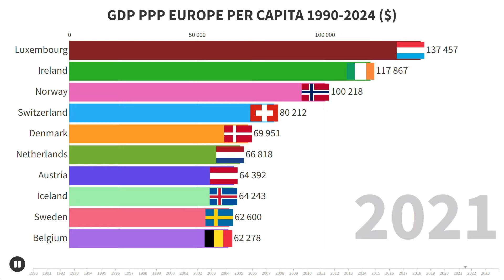Top 10 European Countries By GDP PPP Per Capita 1990 - 2024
📊 Embark on an animated economic odyssey with our latest video, "Top 10 European Countries By GDP PPP Per Capita (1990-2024)"! 🌍 Join us as we traverse through the decades, exploring the changing landscape of prosperity in Europe and unveiling the dynamic shifts in GDP Purchasing Power Parity per capita.

💹 Our visually captivating animations bring the data to life, providing a clear and engaging journey through the economic evolution of the top-ranking European nations. From the post-Cold War era to the contemporary economic landscape, witness the rise, falls, and resurgences that have shaped the financial destinies of these countries.

📈 Key Highlights:
- Delve into the factors influencing GDP PPP per capita, from economic policies to global trends.
- Compare the economic performances of different European nations over the years.
- Gain insights into the correlation between geopolitical events and economic prosperity.
- Stay up-to-date with the latest economic statistics as of 2024.

💡 Whether you're a finance enthusiast, a data aficionado, or just curious about the economic progress of European countries, this video provides valuable insights into the continent's economic journey.